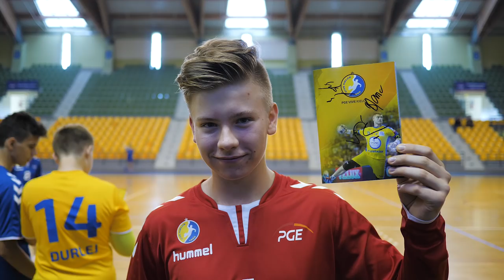AKADEMIA MISTRZÓW - Strlek, Jachlewski, Janc, Djukić - SKRZYDŁOWI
Podsumowaniem tegorocznych akcji treningowych z cyklu Akademia Mistrzów, były trening specjalistyczne dla zawodników grup młodzieżowych grających na różnych pozycjach boiska.